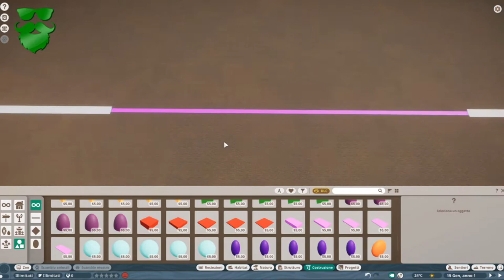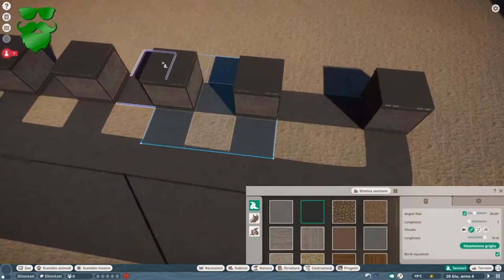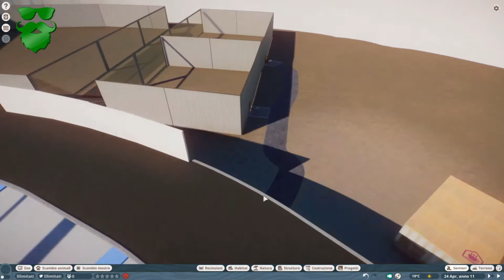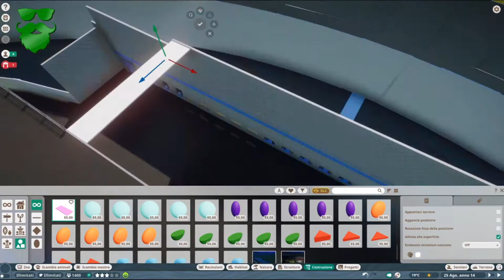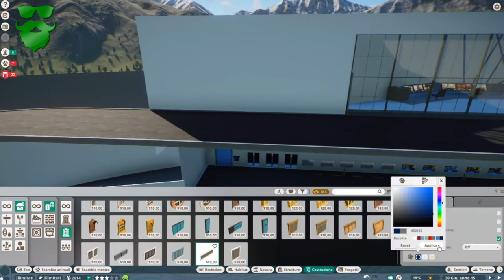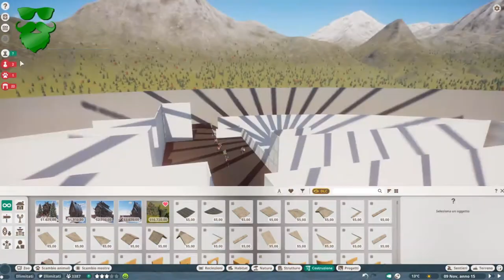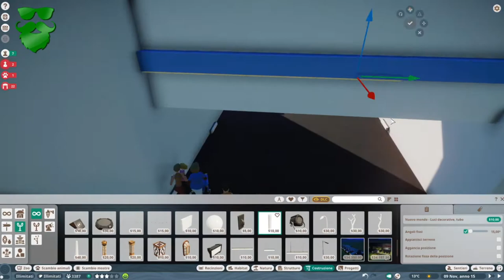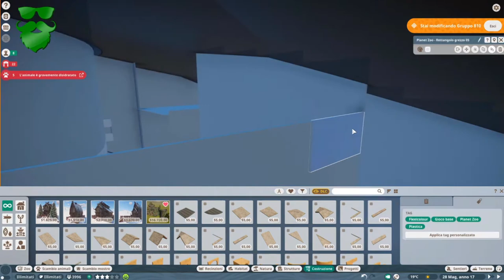Spaceship Ark "Enterprise like" | Speed Build | Planet Zoo Ep. #3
Big "Enterprise like" Zoo.
Not perfect, but I've stop perfectioning it when my Pc started to stink like a barbecue!
It took me 20+ hours... but I think it's almost decent.